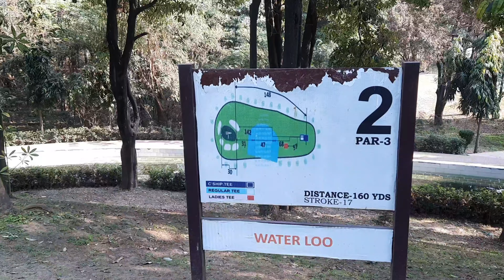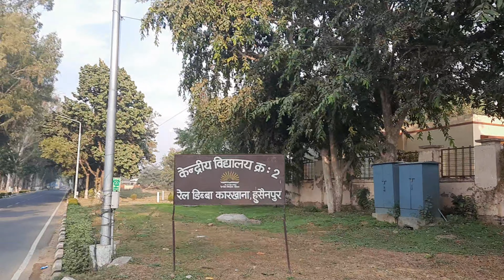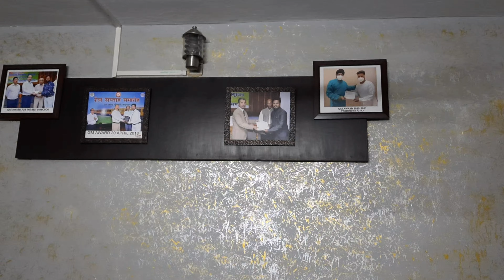Golf Course Rail Coach Factory | Kapurthala Punjab | Episode 2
* Special Thanks to Deepak Puri for hosting and inviting Us and very special thanks to Lakhwinder singh Sawna (Lakkha bhai)..

Brindpur Kapurthala
Kapurthala
rail Coach Factory Kapurthala